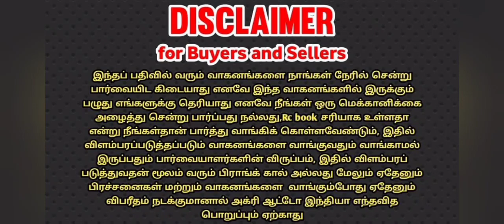VST SHAKTI VT 224 tractor 22hp for sale / மினி டிராக்டர் விற்பனைக்கு / MITSUBISHI Engine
டிராக்டர் + VST ரொட்டவொ்டர்

தொடர்பு எண் - விற்றுவிட்டது

மாடல் : 2019